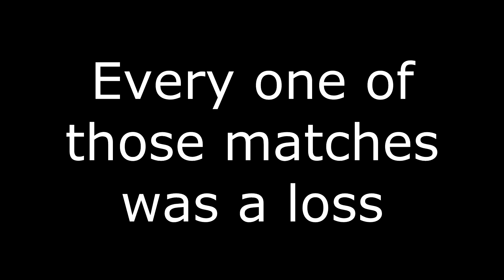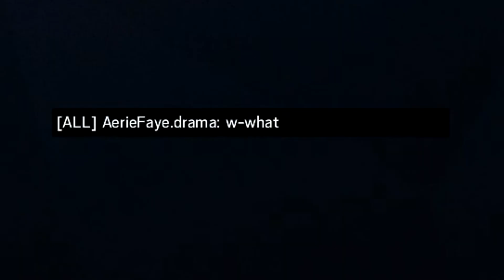Rainbow Six: Siege - Ep17 "AHHHH."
Operators in this Video:
Despair - Zack
NinjaResonance - Cade
GetRektPingu - Matt
PvtBiggs - Harry